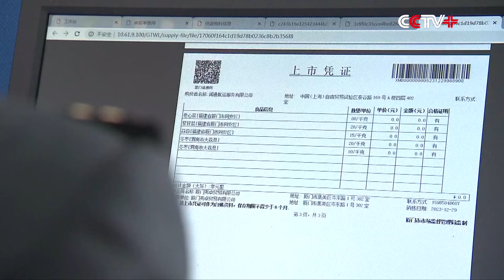China's First Smart Cruise Ship Supply System Starts Operation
China's first intelligent supply system for cruise ships officially started operation on Monday at Xiamen Port of east China's Fujian Province with supplies loaded onto a cruise ship following digital approval through a supervision platform.